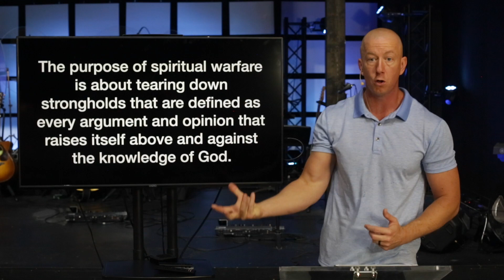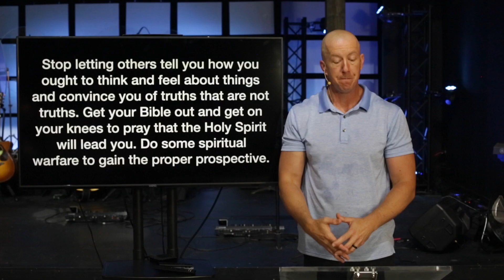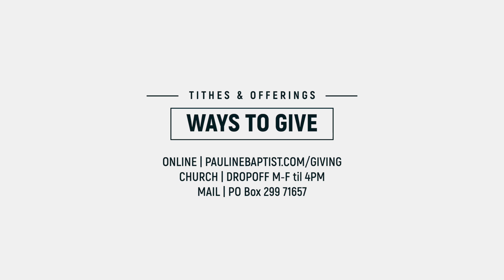ONLINE SERVICE 7.19.20 / SPIRITUAL WARFARE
Tune in Sunday morning at 10:30 a.m. to join in worship with us!